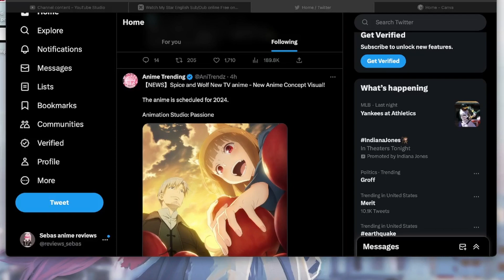THE SPICE AND WOLF ANIME COMES BACK FOR 2024!!!!